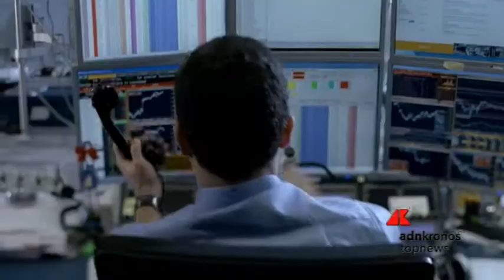Borsa, europee positive dopo pil ...